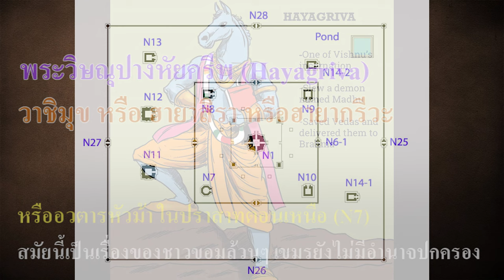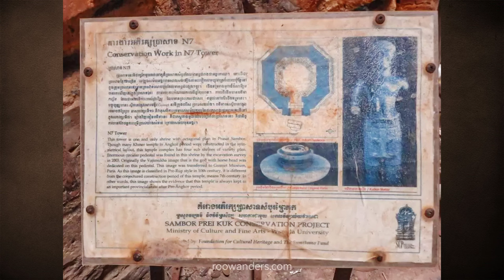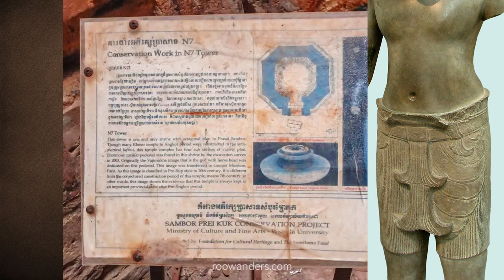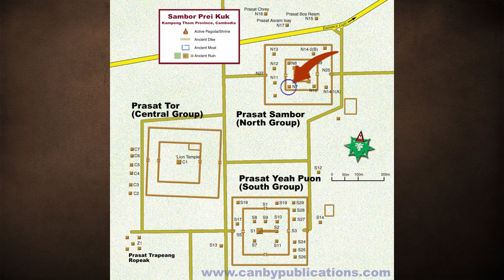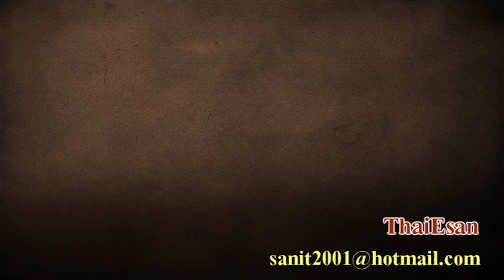Ep124 พระวิษณุปางหัยครีพ (Hayagriva) ในกลุ่มปราสาท สมบูรณ์ไพรโคก (ปราสาท N7 ) New upload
ผมเล่าเรื่องปราสาท ในกลุ่ม สมบูรณ์ไพรโคก (ប្រាសាទសម្បូរព្រៃគោក) ทั้งกลุ่ม N กลุ่ม C และกลุ่ม S ให้ฟังแล้ว มีปราสาทหนึ่งในกลุ่ม N ที่เรียกว่า ปราสาท N7 เป็นปราสาทแปดเหลี่ยม 1 เดียวในกลุ่มนี้ ภาพจากแผนที่ แสดงตำแหน่งปราสาท N7 อยู่ตรงนี้ครับ ภายในปราสาทมีฐาน เคยเป็นที่ประดิษฐานรูปสลักอวตารของพระวิษณุ ที่เรียกว่า พระวิษณุปางหัยครีพ (Hayagriva) หรืออวตารหัวม้า บ้างเรียกว่า วาชิมุข ฮายาสิรา หรือฮายากรีวะ (Vajimukha/Hayasiras/Hayagriva)
            วาชิมุข (Vajimukha) มาจากคำว่า วาชิ (Vaji) แปลว่า ม้า ส่วนคำว่ามุข (Mukha) แปลว่า พระเศียร (หัว)
หรือฮายาสิรา (Hayasiras) มาจากคำว่า ฮายา (Haya) แปลว่า ม้า ส่วนคำว่า สิรา (Sira) แปลว่า พระเศียร (หัว)
วาชิมุข หรือ ฮายาสิรา หรือฮายากรีวะ (เนปาลและทิเบตมักนิยมเรียกว่า หัยครีพ) หมายถึง พระผู้เป็นเจ้าที่มีเศียรเป็นม้า  พระองค์ทรงเป็นพระนารายณ์อวตารปางที่สิบ มีอีกพระนามหนึ่งว่า กัลกิน/กัลกี (Kalkin/Kalki) เรื่องราวของพระองค์ปรากฏอยู่ในช่วงรัชสมัยพระเจ้าราเชนทรวรมัมที่ 2 ทั้งในศิลาจารึกและทับหลัง เช่น ปราสาทบันทายศรี พนมสันดัก ฯลฯ ในงานศิลปะรูปเคารพ เป็นศิลปะแบบแปรรูป (ค.ศ. 950 ถึง 975) นำไปจากปราสาท สมบูรณ์ไพรโคก ตอนเหนือ ปัจจุบัน อยู่ที่ พิพิธภัณฑสถานกีเมต์ ปารีส (Guimet Museum Paris France)
           พระองค์ทรงมีเศียรเป็นม้า พระวรกายของพระองค์มีฉัพพรรณรังสีขาวสว่างไสว ทรงประทับอยู่บนดอกบัวขาว ทรงสวมมงกุฎสลักลวดลายกนก และนุ่งผ้าโจงกระเบน มีชายผ้าห้อยเป็นคู่อยู่ด้านหน้าเป็นชั้นๆ ชั้นบนสั้นกว่าชั้นล่าง ส่วนด้านข้างมีชายผ้าหางปลาเป็นชั้นลดหลั่นกันไป (อ้างอิงจาก Sculpture of Angkor & Ancient Cambodia)
          ในคัมภีร์ปุราณะได้กล่าวถึงพระองค์ที่ได้ช่วยเหลือ และนำคัมภีร์พระเวทกลับคืนมาจากอสูรมาธุ (Madhu) และอสูรไกเทพ (Kaitabh) ที่ได้ขโมยจากพระพรหมเจ้า  ฮายากริวา ทำศึกชนะอสูรมาธุ และอสูรไกเทพ แล้วส่งมอบพระเวทให้กับพระพรหม ฮายากริวา เป็นเทพเจ้าแห่งความรู้ ขอพระคุณของพระองค์อวยพรเราทุกคนด้วยปัญญาอันเป็นนิรันดร์
         รูปเคารพของพระองค์ส่วนใหญ่จะมีสี่พระกร พระหัตถ์ทรงถือดอกบัว คฑา จักร และสังข์ ทรงศิราภรณ์ประดับอัญมณี บ้างก็ทรงถือหนังสือ บ้างก็มีพระแม่ลักษมีเทวีอยู่ข้างพระวรกาย ในปางนี้ถือกันว่าพระองค์เป็นตัวแทนแห่งความรู้และปัญญา สำหรับพระกัลกินในปางบุรุษขี่ม้าขาว พระองค์จะปราบคนชั่วและสถาปนาธรรมขึ้นในโลกใหม่ ความเดิมย่อมีอยู่ว่า…
           “พระนารายณ์จะอวตารในโลกนี้ก่อนจะสิ้นสุดของกลียุค สภาพของมนุษย์ที่เต็มไปด้วยกิเลส ศีลธรรมตกต่ำจนถึงขีดสุด มีแต่ความวุ่นวายสับสน ความมืดมน และความหลงผิดในความชั่ว ประชากรมนุษย์จะเพิ่มขึ้นอย่างไม่สามารถจำกัดและจัดการได้ ความอดอยาก ยากจน และความไม่เท่าเทียมทางสังคมจะเกิดขึ้นทุกหย่อมหญ้า มีการก่ออาชญากรรมและเข่นฆ่ากันไม่เว้นแต่ละวัน พิธีกรรมกราบไหว้จะมีอำนาจต่อสังคมอย่างงมงาย และรุนแรงมากขึ้น เมื่อนั้น “กาลกิน” จะขี่ม้าขาวมาพร้อมกับดาบที่ถืออยู่ในมือ เพื่อขจัดและชำระล้างสิ่งเหล่านี้ให้หมดสิ้นไป ตราบเท่าจนกว่าจะเริ่มต้นสร้างสรรค์ใหม่อีกครั้ง”